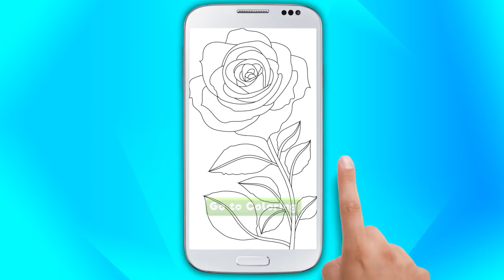Dot to dot for Android